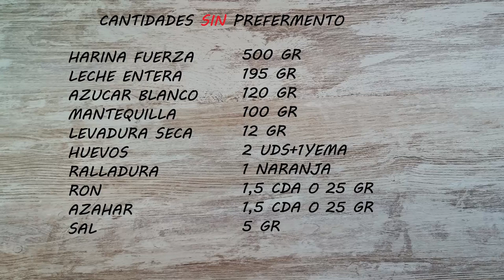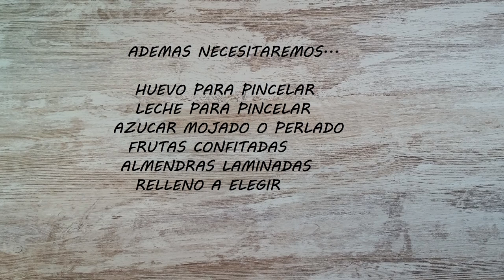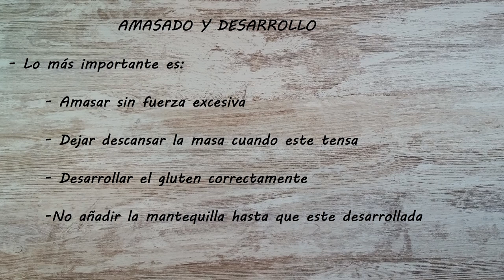*ROSCON DE REYES* ¡¡Receta definitiva!!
CANTIDADES CON PREFERMENTO

Prefermento:
Harina de fuerza 50 gr
Leche entera 45 gr
Azúcar blanco  20 gr
Levadura seca  4 gr

Masa:
Harina de fuerza  450 gr
Leche entera  150 gr
Azúcar blanco  100 gr
Mantequilla  100 gr
Levadura seca 8 gr
Huevos 2 uds + 1 yema
Ralladura de una naranja
Azahar  1,5 cda o 25 gr
Ron 1,5 cda o 25 gr

CANTIDADES SIN PREFERMENTO

Harina de fuerza  500 gr
Leche entera  195 gr
Azúcar blanco  120 gr
Mantequilla  100 gr
Levadura seca 12 gr
Sal  5 gr
QUANTITIES WITH PREFERMENT

Preferment:
Strength flour 50 gr
Whole milk 45 gr
White sugar 20 gr
Dry yeast 4 gr

Dough:
Force flour 450 gr
Whole milk 150 gr
White sugar 100 gr
Butter 100 gr
Dry yeast 8 gr
Eggs 2 pcs + 1 yolk
Zest of an orange
Orange blossom 1.5 tbsp or 25 gr
Rum 1,5 tbsp or 25 gr

QUANTITIES WITHOUT PREFERENCE

Force flour 500 gr
Whole milk 195 gr
White sugar 120 gr
Butter 100 gr
Dry yeast 12 gr

Visita mis otras recetas...